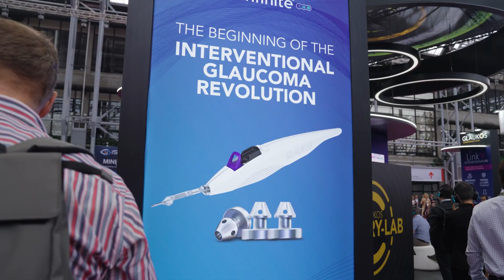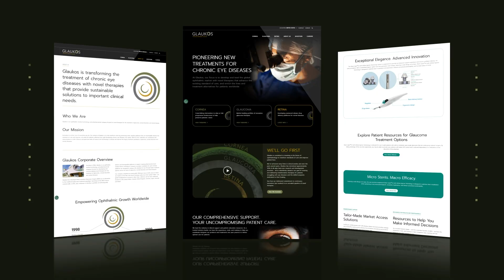The Era of Interventional Glaucoma Innovation with iStent infinite®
Glaucoma care is shifting gears, and Glaukos is driving the change.

At ESCRS 2025, the conversation around interventional glaucoma is louder than ever, with the European launch of the iStent infinite® marking a major milestone. Designed for patients with moderate to advanced open-angle glaucoma, this next-generation trabecular micro-bypass technology is redefining what early and effective intervention looks like.

But this story isn’t just about tools. It’s about mindset. Hear from the experts behind Glaukos—Joseph Gilliam and Andrew Geddes—as they discuss innovation, investment and the movement toward proactive glaucoma management.

Ready to see where the future of glaucoma treatment is headed?

Glaukos® and iStent infinite® are registered trademarks of Glaukos Corporation.

This content is intended exclusively for healthcare professionals and eye care practitioners. It is not intended for the general public. Products or therapies discussed may not be registered or approved in all countries.